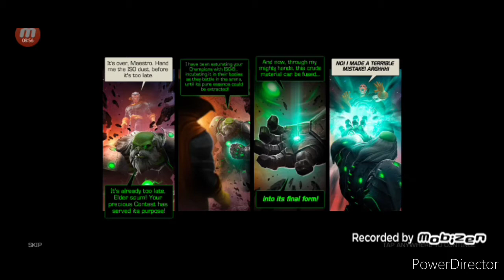Defeating The Maestro and Finishing Act 4 - Marvel Contest of Champions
I know I played badly in some parts of the fights. Lol, forgive me😂. I didn't learn The Maestro's moves yet so I didn't know what to expect.